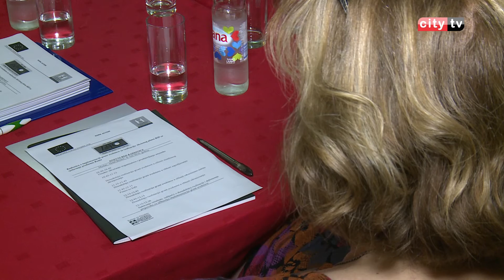Ko i na koji način brine o Romima u BiH? – Adi Bebanić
U bh. društvu često za pripadnike romske populacije nema mjesta. A ako ga ima, prati ga niz stereotipa i predrasuda o ovom narodu. Zanimljiv je podatak da u Bosni i Hercrgovini živi skoro 100.000 Roma, a samo rijetki od njih su zdravstveno i socijalno zbrinuti. Šta država uopće radi kako bi omogućila dostojanstven život ovim ljudima, odnosno, pravo pitanje bi bilo – Radi li išta? Odgovore su zainteresovani mogli pronaći na radionici, gdje je prezentovana učinkovitost programa za Rome na temelju obrazovanja, stanovanja, zapošljavanja i zdravstvene zaštite.